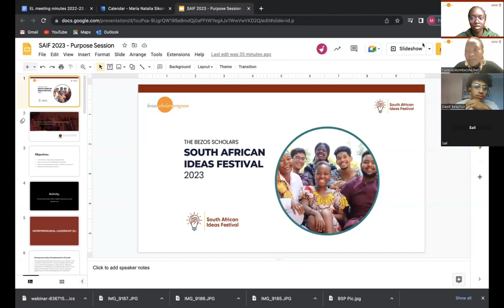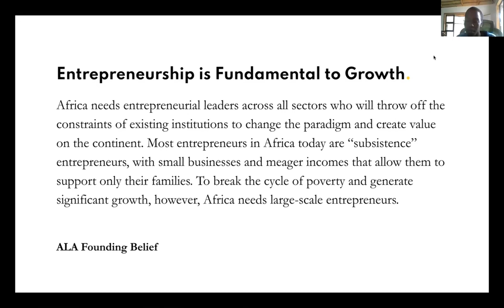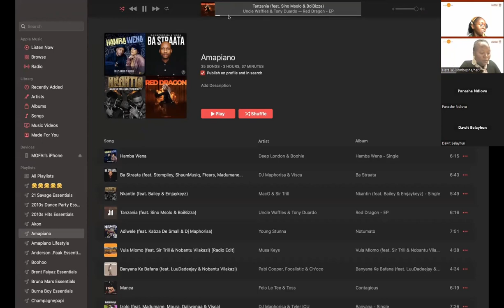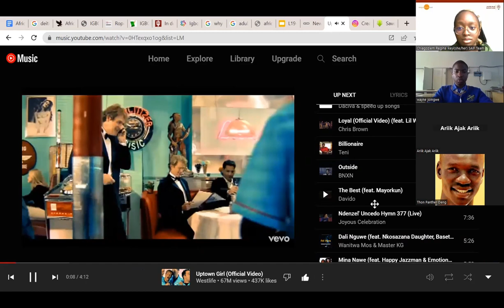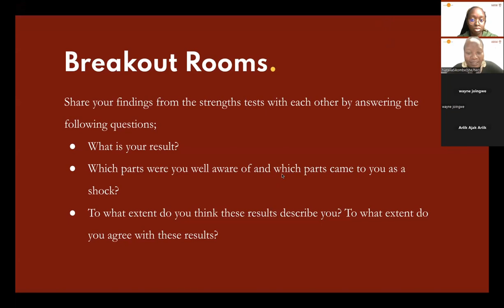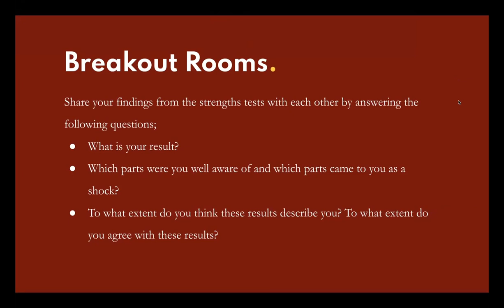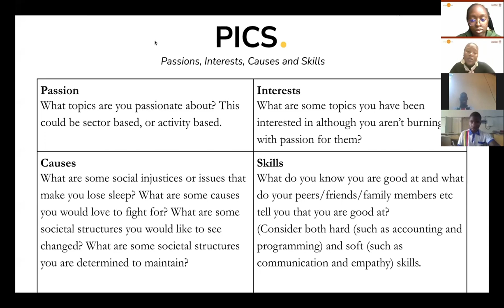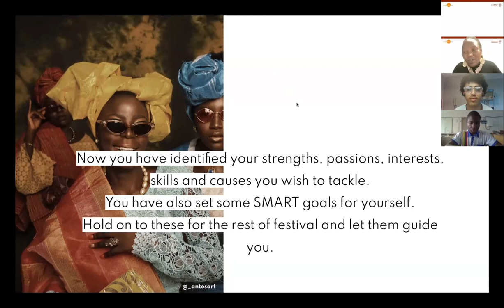Purpose | Maria Natalia Sikombe | South African Ideas Festival 2023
Maria Natalia Sikombe hosted a virtual workshop on the topic of purpose at the 2023 South African Ideas Festival. Watch the video to learn how to understand your why better and create a successful path for your business.